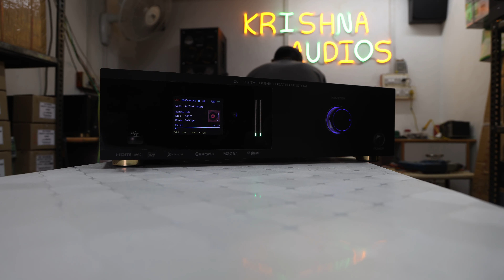Fm Board And Newly Arrived Boards | Yes Audio Boards | Vasanth V10 Prologic And Martin 3D Surround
Hello Viewers!

Basic Review And Details !!! (அடிப்படை மதிப்பாய்வு மற்றும் விவரங்கள்)
Rework Amplifier Options and New Amplifiers Orders Taken
Amplifiers Prices
5000 to 50000rs
The Amplifier Shown In This Video Spectrum Model 45000rs
Rework Model 34000rs

Cabinet Model GT-4900
3.5 inches Height
15.5 inches Width
Depth 10 Inches
(Used As Metal Panel Type And Acrylic Models)

Cabinet Model GT-4990
4.5 Inches Height
15.5 Inches Width
Depth 12 Inches

Address
Sri Krishna Audios
192 Anna Salai
Church Complex
Rasipuram-637408
Namakkal DT